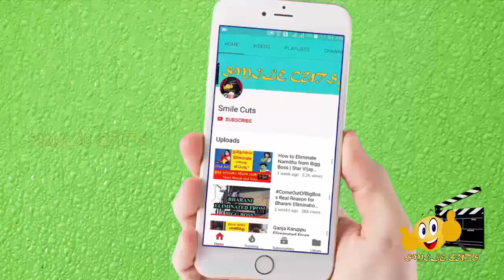மறைத்த நடிகர் பாலா சிங் பற்றி பலரும் அறியாதவை!! Actor Bala Singh Biography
This video is about actor bala singh biography